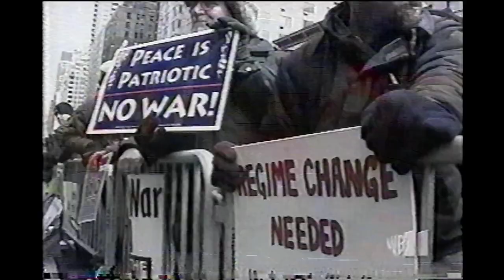March 16, 2003 -WPIX - News At Ten - Iraq War News Segment